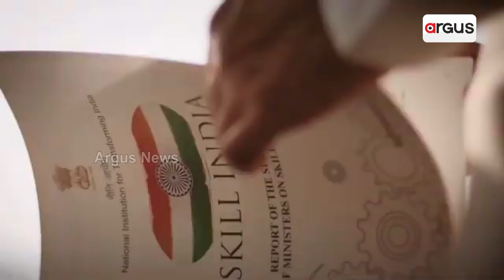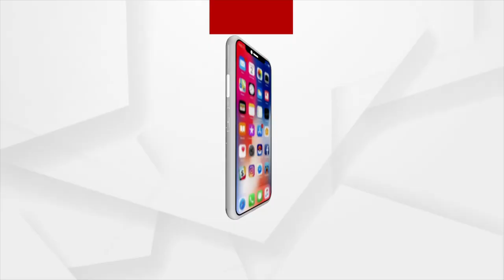ବିଦ୍ୟାର୍ଥୀଙ୍କୁ ଦକ୍ଷତାର ମଶାଲ ଧରାଇ ଧୂରୀଣ କରିବ ଜାତୀୟ ଶିକ୍ଷା ନୀତି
ସାମନ୍ତବାଦର ଛାତି ଚିରି ଶିକ୍ଷା କ୍ଷେତ୍ରକୁ ନବରବିର କିରଣରେ ଉଦଭାସିତ କରିବା ଉଦ୍ଦେଶ୍ୟରେ ପ୍ରଣୟନ ହୋଇଥିଲା ଜାତୀୟ ଶିକ୍ଷା ନୀତି । ବ୍ରିଟିଶ ଅମଳରୁ ଚାଲି ଆସିଥିବା ତଥାକଥିତ ବିଦ୍ୟାରେ ପୂର୍ଣ୍ଣଛେଦ ଟାଣି ବିଦ୍ୟାର୍ଥୀମାନଙ୍କୁ ଦକ୍ଷତାର ମସାଲ ଧରାଇ ଧୂରୀଣ ବନାଇବାକୁ ମୋଦି ସରକାରଙ୍କ ଏହି ନୀତି ଏବେ ବିପ୍ଲବର ନୂଆ ଏକ ଅଧ୍ୟାୟ ଲେଖିଛି